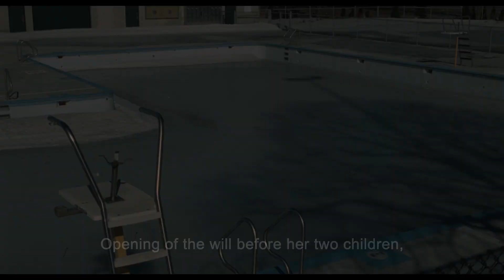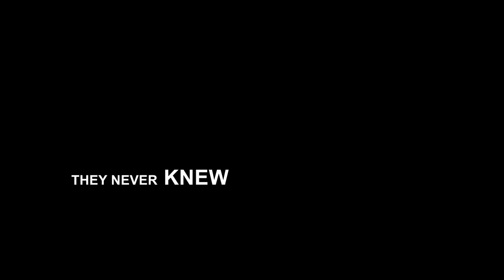INCENDIES Trailer:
A Film By Denis Villeneuve
After their mother Nawal's death, twins Simon and Jeanne embark on a journey to the Middle East that shines a disturbing light on their mother's past and culminates in a shocking revelation. Based on the acclaimed play by Wajdi Mouawad and directed by Genie and Jutra award-winner Denis Villeneuve (Polytechnique).
Courtesy eOne Entertainment